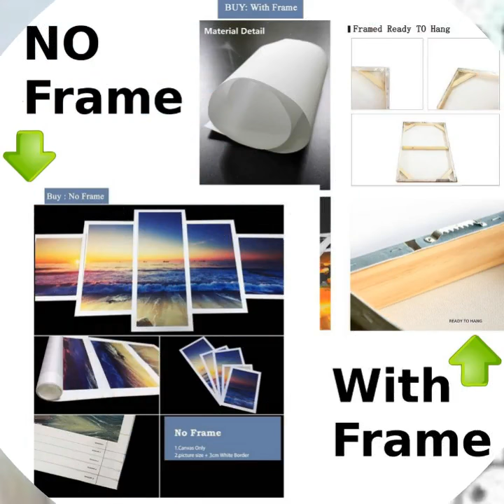Yorkies dog poster if you feel sad i’ll be your smile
For the best canvas printing, CanvasPop's experts will create gallery quality canvas prints in a range of sizes from your own photographs or images.